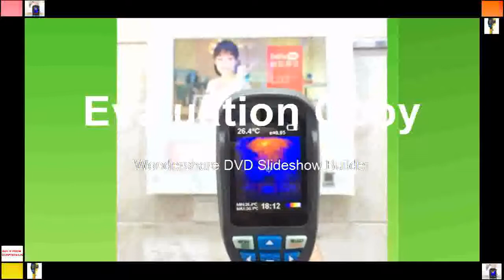Good Warehouse HT 02 Handheld Thermal Imaging Camera Infrared Thermometer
Product On Aliexpress

Brand Name:XEASTDisplay Size:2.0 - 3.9 InchesDisplay Type:DigitalUsage:IndustrialTheory:Temperature RecorderModel Number:HT-02Style:HandheldPower Type:AAA BatteryMax Measuring Temperature:120°C & Above